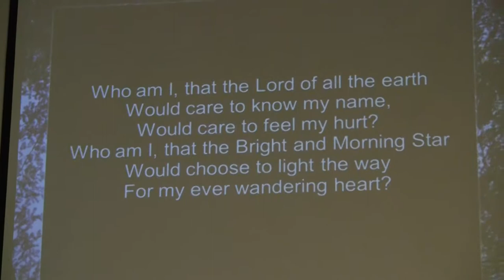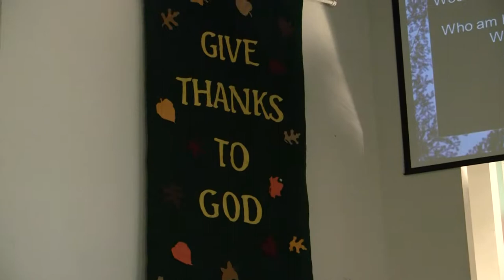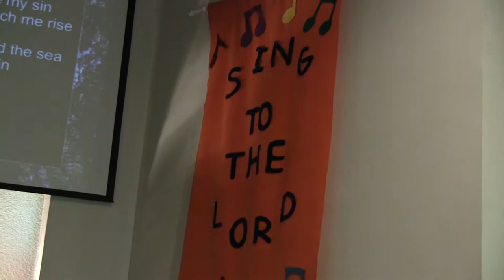Save by Grace 11-23-2014